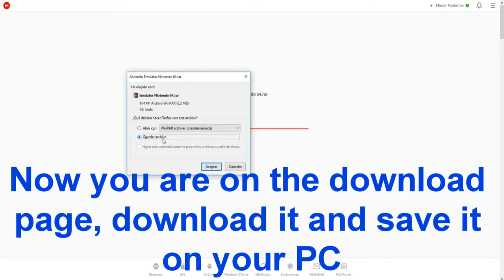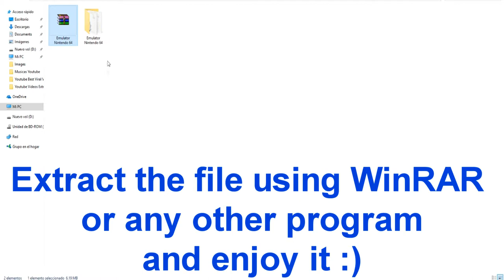FREE DOWNLOAD NINTENDO 64 (N64) EMULATOR FOR PC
Here are some Internet pages where you can download roms from any console.